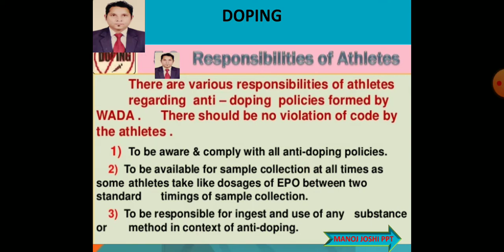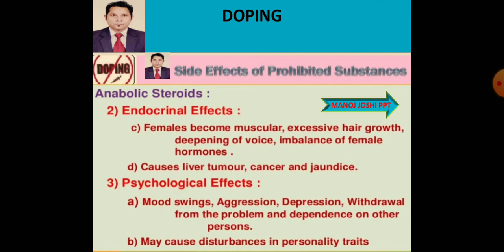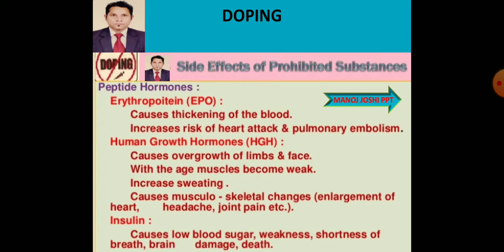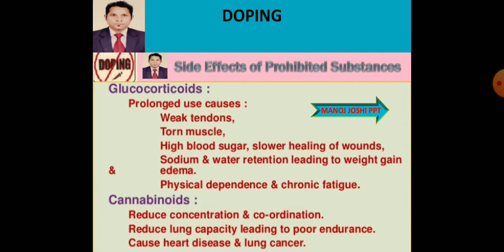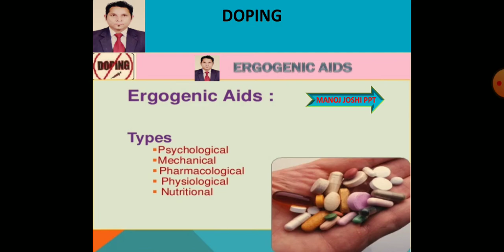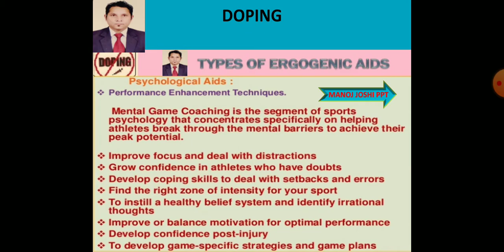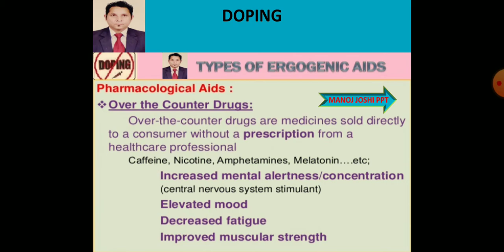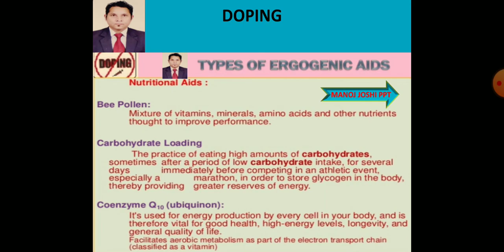Physical Education class XI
Doping-  Side Effects of the Prohibited Substances and Ergogenic Aids